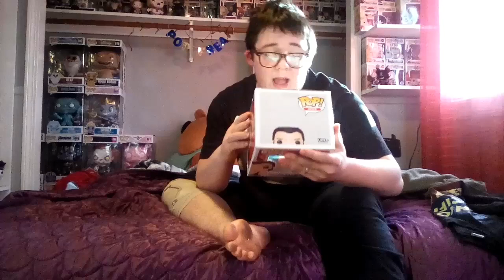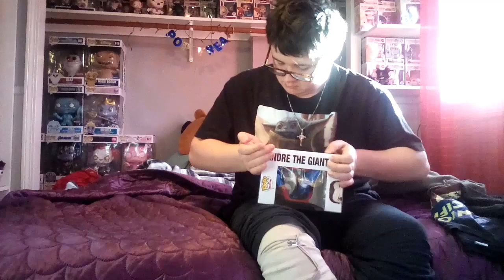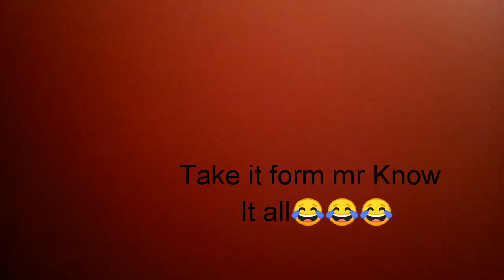This GIANT POP! I Have Is AMAZING